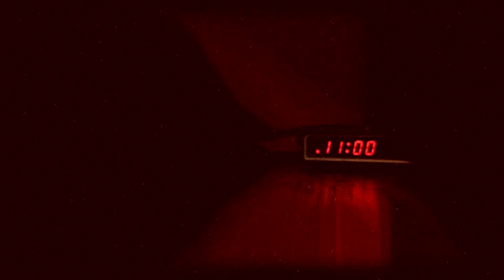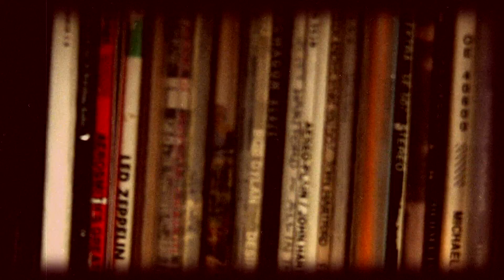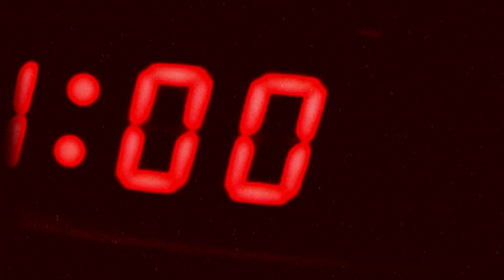"Declining Numbers" by Remember the Radio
"Declining Numbers" by Remember the Radio - official music video.